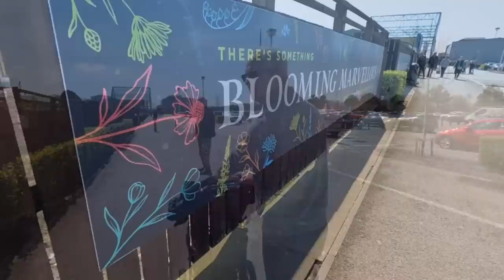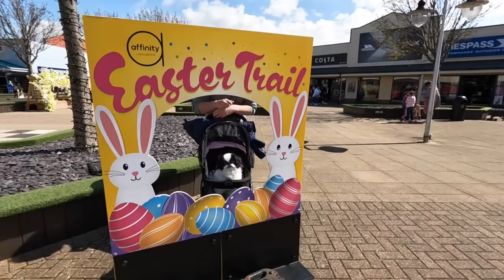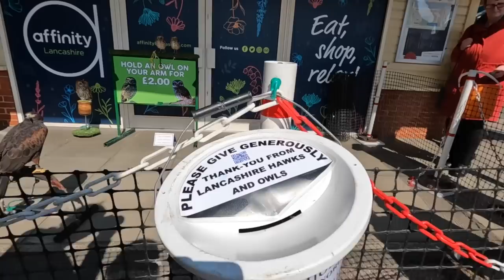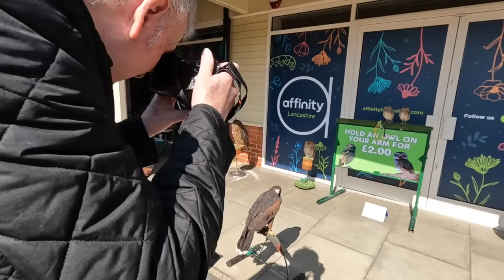Shopping Haul at Affinity Outlet Fleetwood - You Won't Believe How Much We Saved!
Welcome to our latest video where we take you on a shopping haul at the amazing Affinity Outlet in Fleetwood! Get ready to be blown away as we show you the incredible deals and discounts we found on some of the biggest brands around. We scored big on everything we bought.

Join us on this shopping adventure as we explore the outlet's many stores and uncover some of the best bargains around. We'll take you through our purchases and show you what we saved on each item - it's truly unbelievable!

So, if you're looking to save big on your next shopping trip, make sure to watch until the end of the video to see our incredible haul from Affinity Outlet Fleetwood.

MANY THANKS to Nick Moore and his fascinating History of Blackpool for some of the historical information used in this film.

Note: Affinity advertises with Visit Fylde Coast, but we have not been paid specifically to make this video.